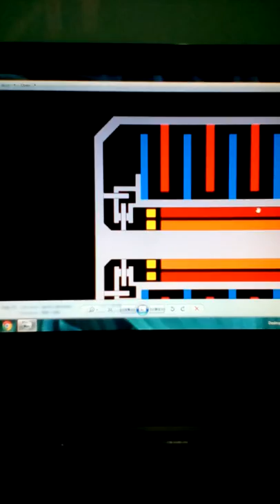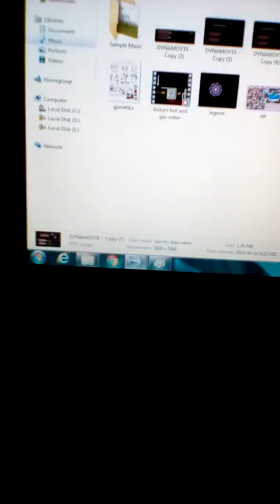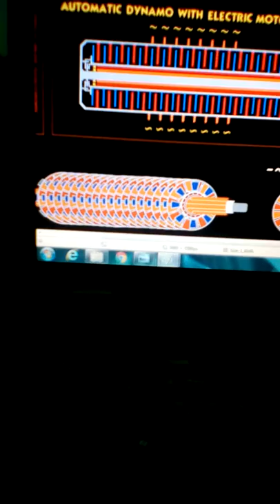Dynamo with electric motor inside project automatic function ®©®©®© 01.10.2014 ~ 10.04.2018